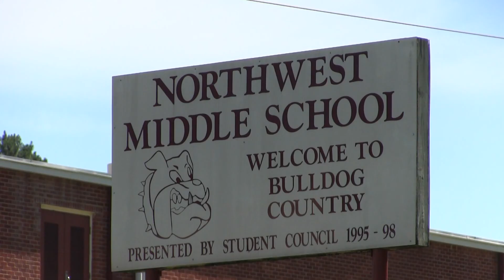Northwest Middle 8th Grade Promotion Parade